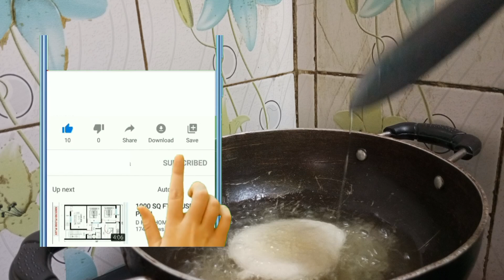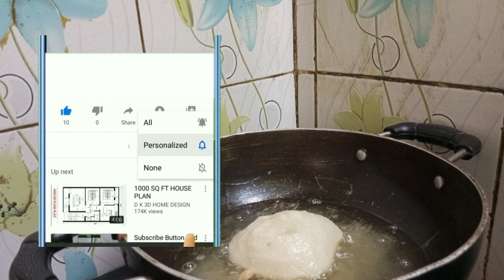মালপোয়া পিঠা | সুজি ময়দার নরম তুলতুলে পোয়া পিঠা। MALPUA PITHA RECIPE| SWEET MALPUA EASY SIMPLE